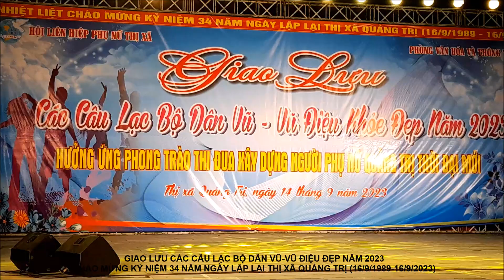Tiết mục dân vũ "Liên khúc Tổ quốc gọi tên mình và ...." của CLB khu phố 2, phường 3, TX Quảng Trị